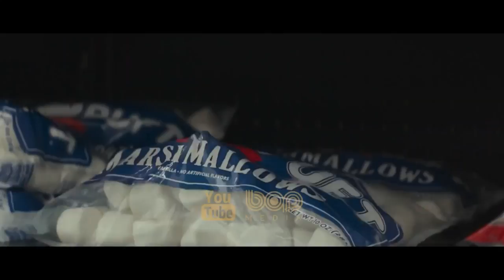فیلم سینمایی ماجراجویانه هیجانی شکارچیان روح بعد از مرگ ۲۰۲۱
فیلم سینمایی شکارچیان روح افترلایف

داستان این فیلم درباره‌ی خانواده‌ای است که به یک شهر کوچک نقل مکان می‌کنند و در این شهر آنها بیشتر در مورد خود خواهند دانست و یاد خواهند گرفت. آنها خیلی زود داستانی را تجربه می‌کنند و با ارواحی روبرو می‌شوند که به نوعی به پدربزرگشان متصل هستند و اتفاقات جذابی را رقم می‌زنند.

When a single mom and her two kids arrive in a small town, they begin to discover their connection to the original Ghostbusters and the secret legacy their grandfather left behind.

فیلم شکارچیان روح افترلایف

شکارچیان روح بعد از مرگ (ghostbusters afterlife)